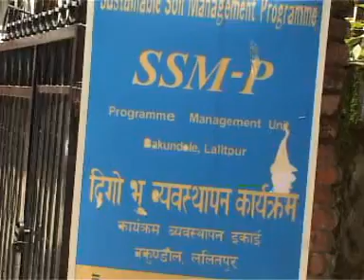203 Digo Bhu Byawasthapatan Karyakram